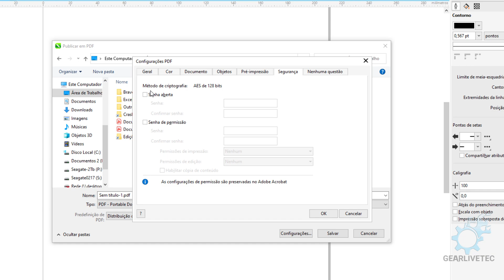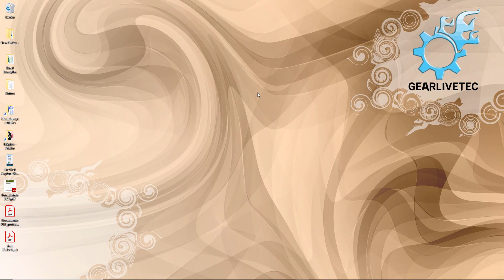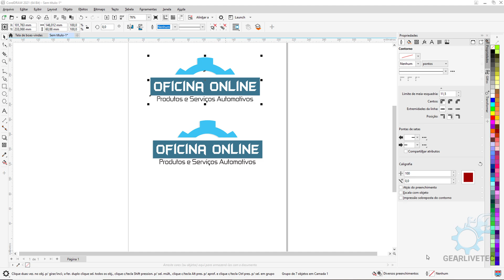Como EXPORTAR PDF com SENHA no Corel Draw. Como proteger PDF para enviar ao cliente com Senha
Nesse vídeo eu ensino a você como proteger seus projetos feitos com Corel Draw ao exportar algum arquivo em PDF, explicando a como colocar senha no arquivo PDF através do Corel Draw.

O proposito deste conhecimento seria que em muitos arquivos que são enviados para avaliação (de algum cliente ou documentos fiscais etc), mas caso você os envie sem nenhum tipo de proteção, a pessoa que os recebe pode acabar utilizando os arquivos de forma errada ou se por ventura não tiverem uma segurança digital adequada podem ser vitimas de fraude e roubos.

⏩Capítulo:
00:00 Colocando senha no PDF exportado através do Corel Draw
Introdução rápida ao conteúdo do vídeo, onde vou direto ao ponto mostrando como colocar senha no arquivo pdf que será exportado pelo Corel Draw.

00:35 Explicando telas e senhas
Nessa etapa explico a aba de senhas e as opções que você pode utilizar ao colocar senhas no arquivo pdf. Você pode criar senha de abertura do arquivo e também senhas para edição ou impressão do arquivo PDF.

02:22 Demonstração de uso de senha
Aqui mostro como fica o comportamento do arquivo PDF ao utilizarmos a exportação com senha. Note que haverá senha para abrir o arquivo PDF e a senha para editar o mesmo arquivo podem ser diferentes.